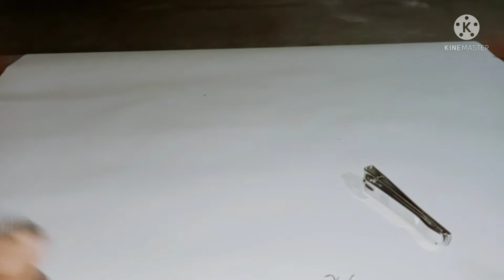tutorial rangkaian mata kail dua dan peralatan nya bisa di cek di bawah👇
assalamualaikum warahmatullahi wabarokaatu...
kali ini saya bikin, gimana caran nya bikin mata kail dua!! nah.. buat temen-temen yang belom tau cara nya dan apa saja peralatan nya bisa di lihat di Vidio kami.

1.menggunakan potongan kuku
2.menggunakan mata kail no 10
3.menggunakan mata kail no 7
4.menggunakan senar sepanjang satu jengkal.

sts mancing